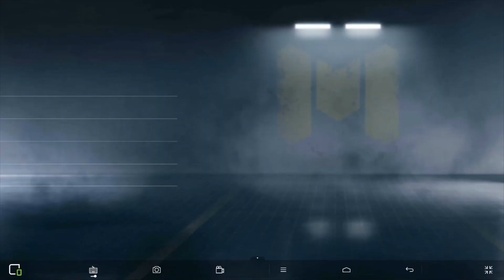Call Of Duty Mobile #3 รู้ก่อนได้เปรียบ! เสริมความเทพด้วยระบบแต่งปืน, Perk, Scorestreak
🙀ติดตามข่าวสาร เทคนิคการเล่นเกมส์อื่นๆได้ที่นี่

🙀ติดตามการสตรีมสดบน Facebook ได้ที่

🙀ติดตามข่าวสารหรือผลงานต่างๆของหลวงไข่ได้ตามช่องทางต่อไปนี้

🙀 PC spec

VGA : MSI GTX970 gaming DDR5 4 GB
SSD  : KINGSTON HYPERX FURY 240 GB
Mainboard :Giggabyte H170-HD3

🙀 Gaming gear

Mouse: Logitech G302 DAEDALUS prime = 9xx บ.
Keyboard: Logitech G413 carbon = 3xxx บ.
Monitor: BenQ XL2411 for Esport = 8xxx บ.
Mouse pad: Razer Goliathus speed terra edition Size M = 5xx บ.
Headset :Logitech G433 7.1 WIRED SURROUND GAMING = 3xxx บ.